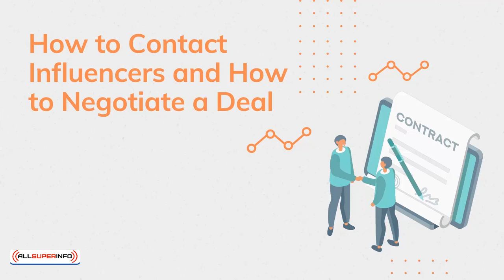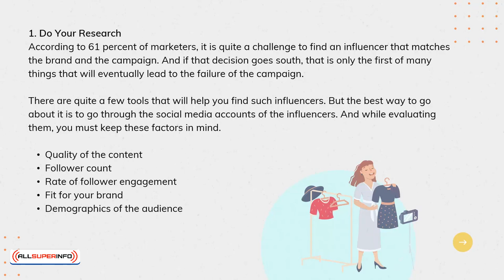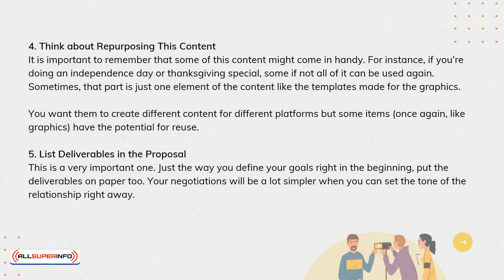7 How to Contact Influencers And How to Negotiate a Deal